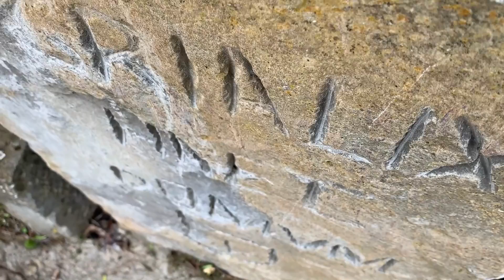EXCÁLIBUR en el Camino del Santo Grial: UN NUEVO DESCUBRIMIENTO que hemos realizado este 2023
🤠 El Camino del Santo Grial está lleno de pistas y referencias sobre el mismo. ¡En este vídeo te contamos el increíble descubrimiento con que nos encontramos cerca de Jaca!: ni más ni menos que EXCALIBUR Y 2 MISTERIOSAS INSCRIPCIONES

🤠 Todo ocurrió a poco menos de un kilómetro de Castiello de Jaca, concretamenteen la Etapa 2️⃣de nuestra peregrinación 🎒, en un cruce de caminos compartido con el Camino de Santiago.

🤠 Nada hacía prever que estábamos ante una importante pista del Santo Grial pues andábamos por un camino rural como otros tantos. Así que literalmente nos quedamos de piedra cuando nos encontramos delante de Excalibur y dos monolitos con cripticas inscripciones. ¡Por supuesto que inmediatamente nos quitamos las mochilas y nos pusimos a inspeccionar el lugar!

🤠 Ante nosotros teníamos dos grandes piedras, una horizontal y otra vertical, que nos desafiaban con sus misterios. En la horizontal se distinguía claramente y en español:👉 Cruce del Santo Grial. La otra piedra, la vertical, tenía escrita una extraña leyenda en latín. ¡Por suerte teníamos cobertura, así que conectamos con el Google Trasnslator y ¡voilá! todavía más sorpresas. La inscripción decía literalmente👉: “Tuta Montsegur et grialix hnec domum” o lo que es lo mismo “Montsegur y el Grial están seguros aquí en su casa”.

🤠 Perplejos no podíamos dejar de hacernos preguntas:

✅️ ¿Quién habría traído hasta aquí estas inmensas piedras y con qué motivo?, ✅️ ¿Quién habría incrustado esta réplica de Excalibur en una roca?, ✅️ ¿por qué el texto en latín decía que el Santo Grial se encontraba seguro aquí en su casa?…

🤠 Te invitamos a ver este vídeo donde te revelamos uno más de los muchos misterios entorno al Santo Grial en su paso por Hispania.

- - - - -   A P O Y A    E S T E    C A N A L     E N    P A T R E O N   - - - - -

Me podes patrocinar y llevarte remeras personalizadas, postales (reales) del lugar que esté recorriendo, polaroids y hasta murales de mis fotos que te gusten

Disfruta de un descuento de hasta el 25€ con este cupón de AirBNB: